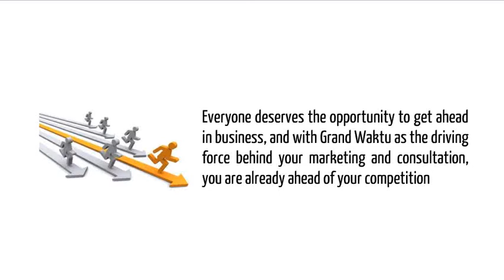Factory Relocation from China to Vietnam